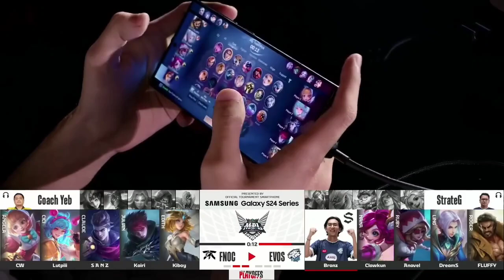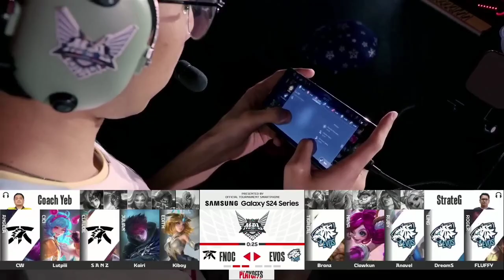FNATIC ONIC vs EVOS GLORY GAME KE 3 PENENTUAN SIAPAKAH YANG AKAN PERGI MSC KE RIYAD